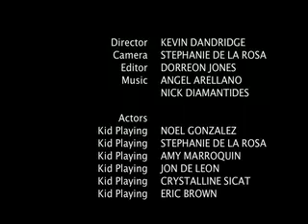Ring Around The Rosy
anti-drug PSA..